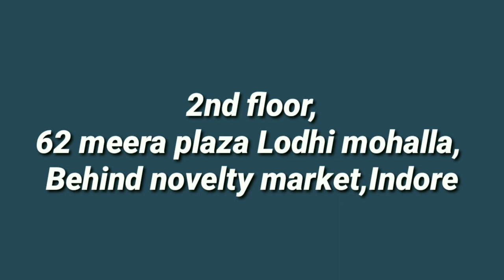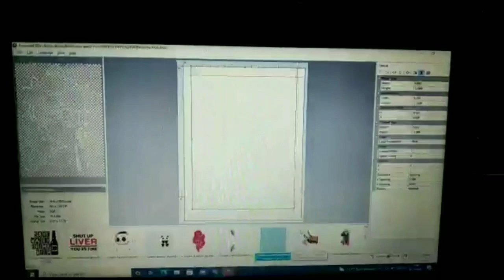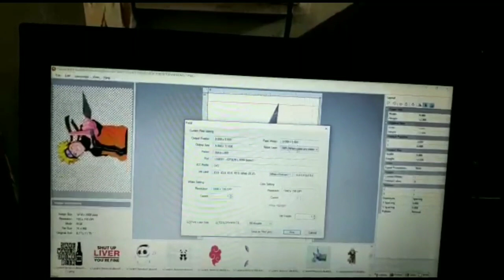Cotton T shirt printing with DTF | Multicolour printing on cotton T shirt